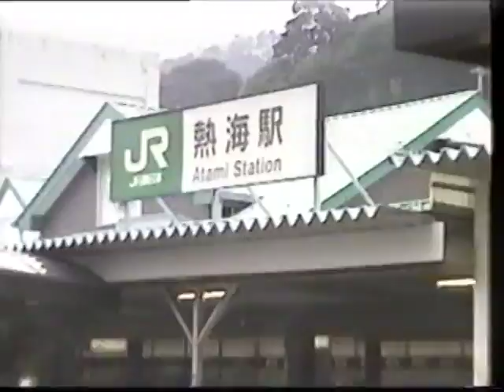Sainkho Archive Japan